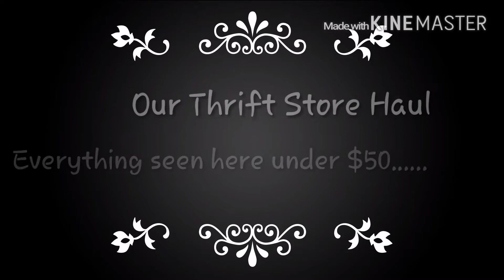Thrift Haul......all for under $50